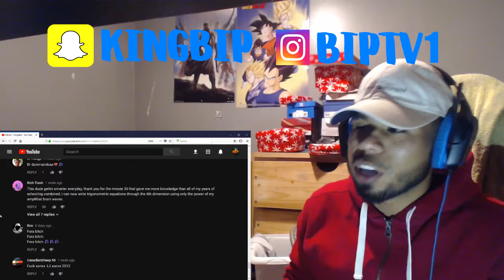Lil Xan - Slingshot REACTION!!